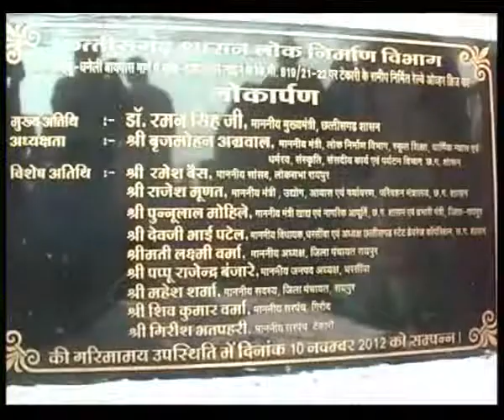Chief Minister Dr. Raman Singh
त्यौहारों की शुभ बेला में सुगम यातायात की सौगात लेकर आया रेल्वे ओव्हर ब्रिज : डॉ. रमन सिंह
मुख्यमंत्री डॉ. रमन सिंह ने कहा है कि राज्य निर्माण के बाद छत्तीसगढ़ में गांव, गरीब और किसानों, के सामाजिक-आर्थिक विकास में तेजी आयी है। अनुसूचित जातियों, जनजातियों तथा कमजोर वर्गो सहित महिलाओं की तरक्की के लिए भी कई प्रकार की योजनाएं शुरू की गई है। हर विभाग में कार्य योजना बनाकर जनसुविधाओं के विकास और निर्माण के लिए कार्य हो रहे हैं। इसी कड़ी में प्रदेश में सुगम यातायात के लिए सड़कों और पुल-पुलियों का निर्माण भी किया जा रहा है। रेल्वे ओव्हर ब्रिजों के जरिए सड़क यातायात को अधिक से अधिक सुरक्षित बनाने के लिए भी राज्य सरकार के प्रयास जारी हैं।

Chief Minister Dr. Raman Singh has said that the construction of the village in Chhattisgarh, the poor and farmers, the socio-economic development have accelerated. Scheduled Castes, Scheduled Tribes and other weaker sections of women, including many kinds of promotion has been launched.
video news